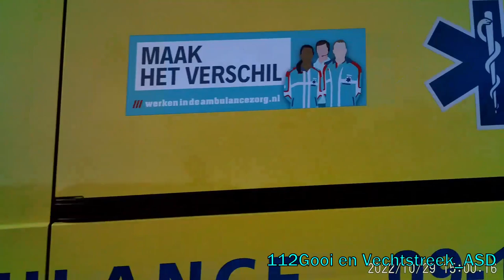(#1620) Rijopleiding brandweer, ambulances en politie met spoed in Nieuwegein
gefilmd met Lipa AD-C1 video camera
te zien zijn:

0:00:00 A1 Ambulance 09-126 met spoed naar het St Antonius ziekenhuis in Nieuwegein.
0:00:23 P1 Rijopleiding brandweer 08-9012 door Nieuwegein heen.
0:01:05 A1 ambulance 09-119 naar Antonius Nieuwegein
0:01:27 Huisarts 09-790 standplaats Nieuwegein
0:02:34 A1 ambulance 09-121 naar melding Nieuwegein.
0:03:10 A1 ambulance 09-121 naar Antonius Ziekenhuis Nieuwegein.
0:03:35 A1 ambulance 09-115 naar melding in Vianen.
0:04:05 A1 ambulances 09-137 en 18-177 naar zkh Nieuwegein.
0:04:26 A1 ambulance 09-121 naar melding in Utrecht.
0:05:18 A1 ambulance 09-145 naar melding in Nieuwegein
0:05:57 P1 Politie T6 naar melding in Nieuwegein.
0:06:17 A1 ambulance 09-115 naar melding in IJsselstein.
0:07:00 A1 ambulance 09-145 naar melding in Nieuwegein.

video made with Lipa AD-C1 video camera

in this video you will see:

Code 3 emergency services responding in the city of Nieuwegein in the uitrecht province